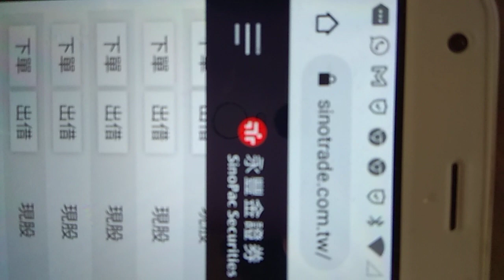🎤娘娘台股🎤4909新復興👉最新飆股🎉（這是隨機的，主力任選）